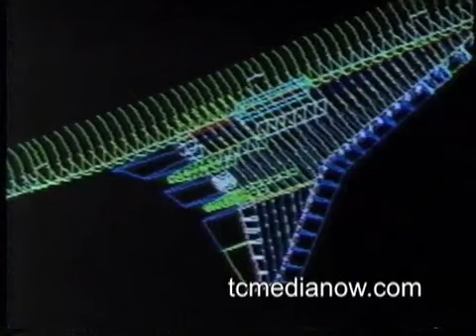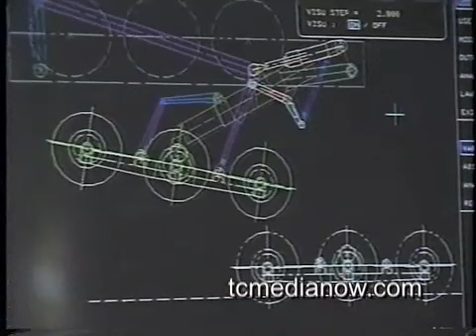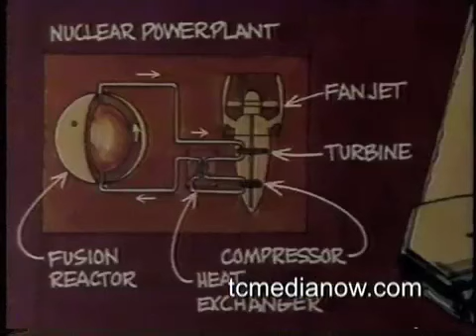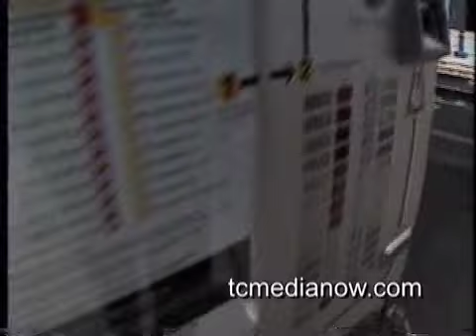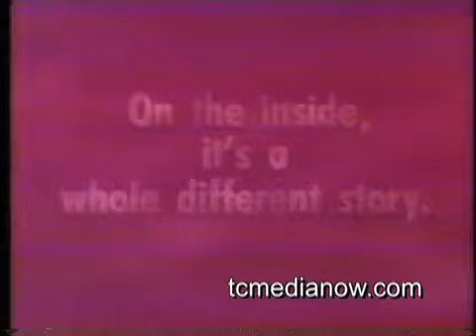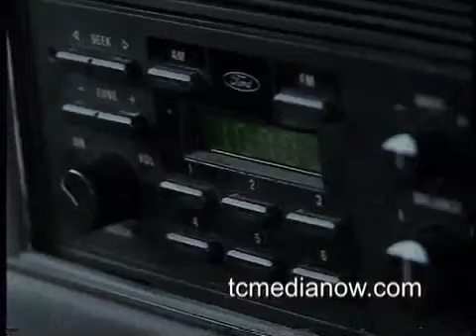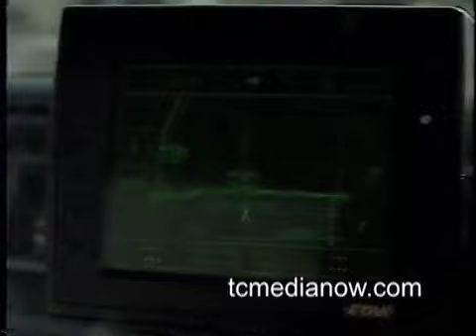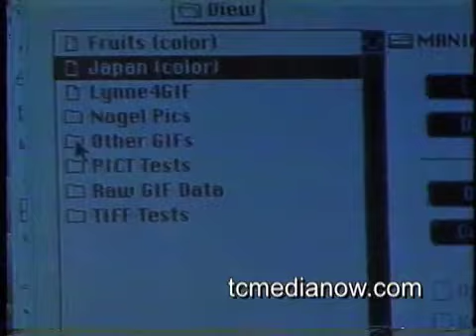WCCO Series on Transportation, 1990